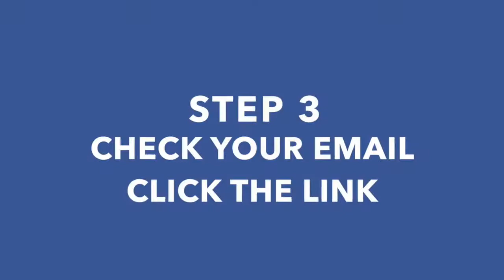New Webinar Violin Classes Sign Up Page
Helpful Articles:
Complete Guide to Starting Violin:
goo.gl/mK9WNb

Complete Vibrato Guide:
goo.gl/8XptMs